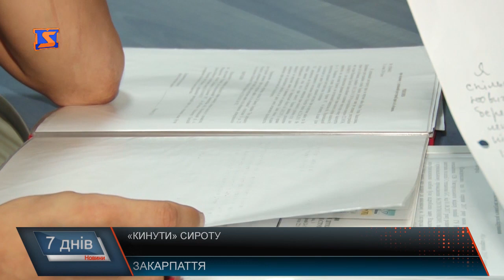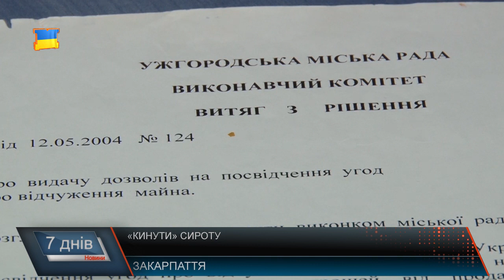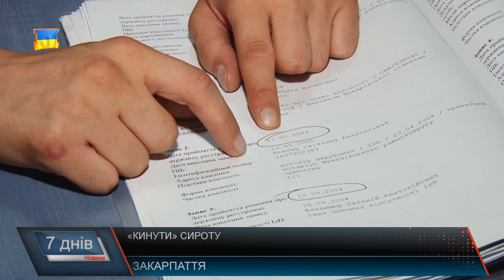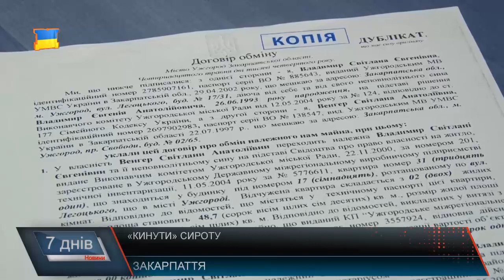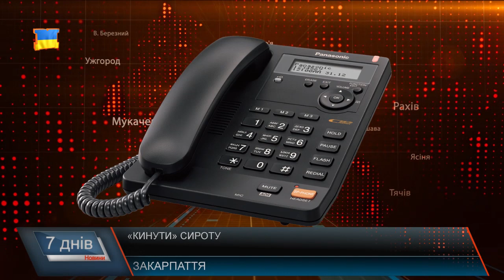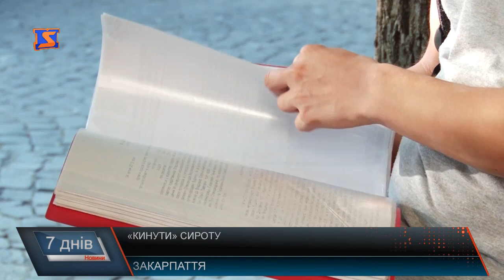«Кинути» сироту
Діти-сироти – немає жахливішого словосполучення… Маленькі люди,які з дитинства ведуть боротьбу за своє існування. Пройшовши школу виживання в інтернаті більшість з них йдуть у доросле життя як в космос. Їхня подальша доля, якщо говорити мовою статистики, у більшості невтішна – чимало сиріт у перші ж роки потрапляють до в’язниці, стають безхатьками, а також кінчають життя самогубством. І це й недивно. Історія хлопця-сироти, про якого йтиме мова далі вражає – пройшовши нелегкі випробування долі в інтернаті цей юнак опинилися сам на сам з системою, яка позбавила його законного житла і фактично викинула на вулицю